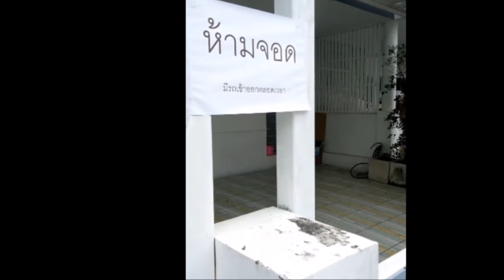หนุ่มหัวร้อน โดนรถจอดขวางหน้าบ้าน ทั้งๆที่ติดป้ายไว้ หยิบไม้จะทุบเท่านั้น เพื่อนตะโกนออกมาคำเดียว ฮา